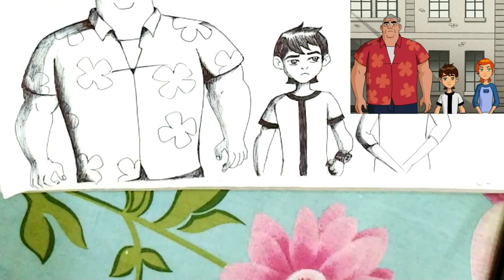How to Draw Ben 10 Family using Pen || Max Tennyson, Ben Tennyson and Wgen Tennyson pen art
Listen ad-free with YouTube Premium
Song
On & On
Artist
AEI (on behalf of NCS); LatinAutor, ASCAP, Featherstone Music (publishing), and 14 Music Rights Societies